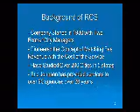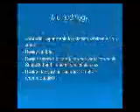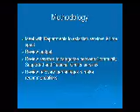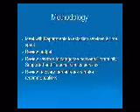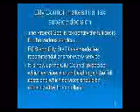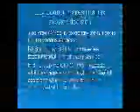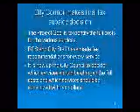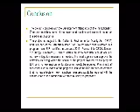Loma Linda City Council Meeting January 12, 2016